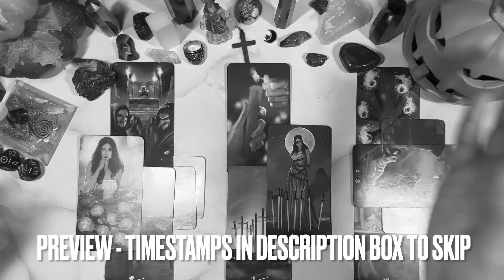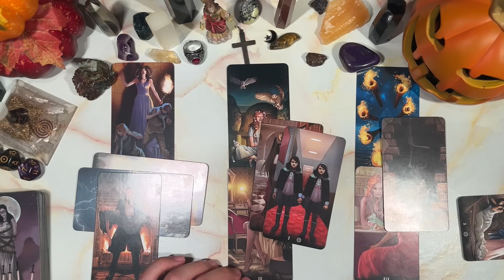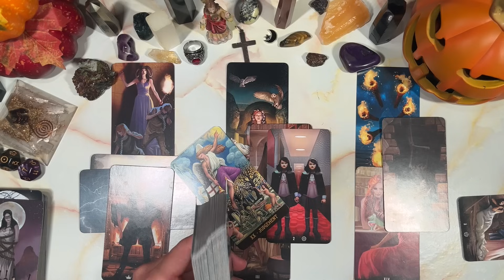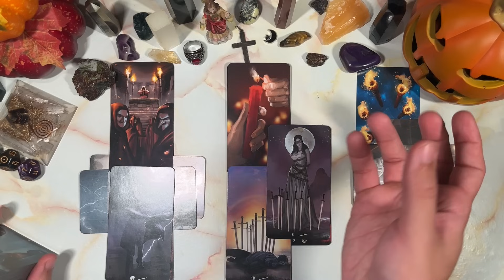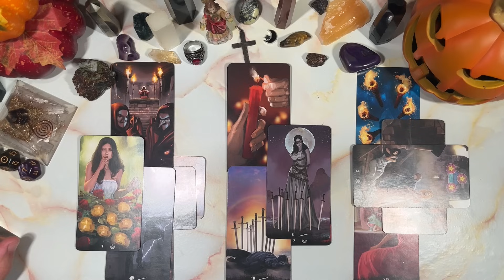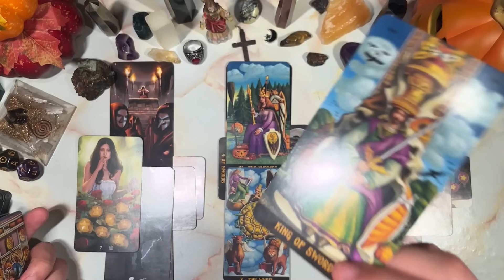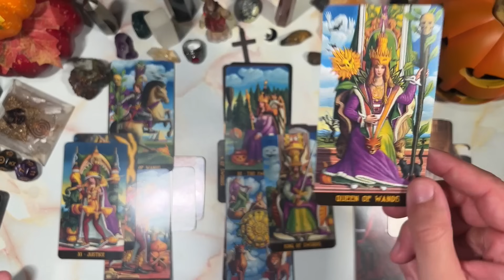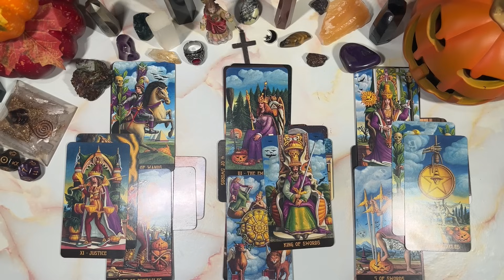CAPRICORN ♑️ THEY THINK THEY WILL GET AWAY WITH THIS BUT SPIRIT HAS OTHER PLANS!!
This is meant for you if you have found this. Welcome to a general predictions video. This video is for November 2023. Namaste and many blessings to each and every one of you!

PERSONAL READINGS
MY LINKTREE 📶 ⬇️

TIMESTAMPS ⏰
Preview ~ 00:00
Intro ~ 00:49
Reading ~ 01:17
Outro ~ 28:31